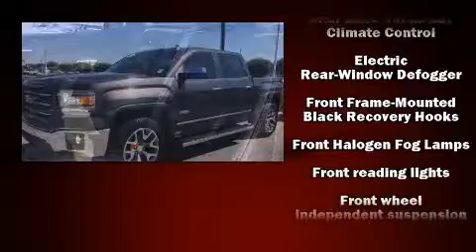2014 GMC Sierra 1500 SLT in Montgomery, AL 36117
Brewbaker Preowned
300 Eastern Blvd.

The 2014 GMC Sierra 1500. With less than 30,000 miles on the odometer, this truck stands out from the crowd, boasting a diverse range of features and remarkable value! Smooth gearshifts are achieved thanks to the powerful 8 cylinder engine, and for added security, dynamic Stability Control supplements the drivetrain. Four wheel drive allows you to go places you've only imagined. Comfort and convenience were prioritized within, evidenced by amenities such as: a tachometer, power front seats, a built-in garage door transmitter, fully automatic headlights, tilt and telescoping steering wheel, a trailer hitch, and seat memory. Features such as automatic climate control and leather upholstery prove that economical transportation does not need to be sparsely equipped. Power adjustable pedals allow the driver to optimize his or her driving position, enhancing visibility, comfort and safety. Take assurance in side curtain airbags, providing head protection in the event of a severe collision. You will have a pleasant shopping experience that is fun, informative, and never high pressured. Stop by our dealership or give us a call for more information.